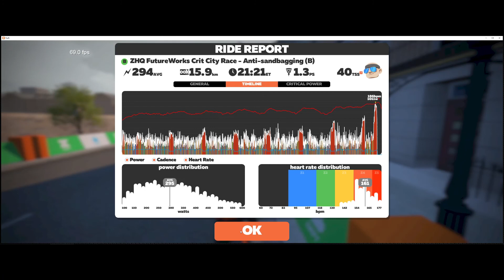🥉3rd place - Zwift ZHQ FutureWorks Crit City Race - Anti-sandbagging [B] 13-08-2021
Came down to the last 400m, and I am not sure what I was looking at, maybe it was the leader board waiting for the orange riders to kick in. But on close review, I missed the early signs of a 400m power up, and the zwift avatars changing to the sprint position.

By the time I decide to go, the top 2 spots are just too far to make any difference. I had the power, but I didn't having the timing.

Ride Description :
Title : ZHQ FutureWorks Crit City Race - Anti-sandbagging
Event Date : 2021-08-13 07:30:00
Location : Downtown Dolphin
Laps : 10 Laps
Distance : 20 km
Elevation : 155 m
Description :
ABOUT

It's a race so there is no ride leader but maybe an occasional special guest!. Go for the win, a personal best, or just try to get the best workout possible. Results are shown as you cross the finish line. Good luck Zwifters!

CATEGORIES

A: 4.0-6.0 w/kg
B: 3.2-3.9 w/kg
C: 2.5 /kg-3.1 w/kg
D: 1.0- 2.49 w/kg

COURSE INFO

ROUTE: Crit City
LAP DISTANCE: 1.9 km (1.2 mi)
ELEVATION GAIN PER LAP: 7.9 m (26 ft)
LAPS: 12
TOTAL DISTANCE: 22.8 km (14.2 mi)

🥇 🇯🇵 Hiro Hori Balba-k                        🚴 21•08 ⏰ 3.8w/kg ⚡ 242w ❤️ 153 bpm
🥈 🇦🇺 Fezzwheel [DIRT]                       🚴 21•08 ⏰ 3.9w/kg ⚡ 299w ❤️ 161 bpm
🥉 🇦🇺 Kain Nunn                                   🚴 21•10 ⏰ 4.2w/kg ⚡ 329w
4 🇬🇧 Carl Worrall (INC)                         🚴 21•10 ⏰ 3.9w/kg ⚡ 289w ❤️ 172 bpm
5 🇯🇵 Naoshi Suzuki                                🚴 21•10 ⏰ 4.1w/kg ⚡ 275w ❤️ 150 bpm
6 🇯🇵 Nobuyuki Nagoshi                         🚴 21•16 ⏰ 4.3w/kg ⚡ 274w
7 🇬🇧 Nick Platt                                       🚴 21•19 ⏰ 3.7w/kg ⚡ 292w ❤️ 172 bpm
8 🇬🇧 Chris Bell                                        🚴 21•19 ⏰ 3.8w/kg ⚡ 287w ❤️ 148 bpm
9 🇯🇵 Yohei Eguchi                                  🚴 21•51 ⏰ 3.6w/kg ⚡ 267w ❤️ 155 bpm
10 🇯🇵 Yuki Kimura[YSROAD]                🚴 27•12 ⏰ 3.0w/kg ⚡ 158w ❤️ 152 bpm
11 🇫🇷 Mikaël Rebiere (ASFAS)             🚴 27•19 ⏰ 2.7w/kg ⚡ 189w

00:00 In the Pen
00:00 Lead in
00:00 Lap 1
00:00 Lap 2
00:00 Lap 3
00:00 Lap 4 (Last Lap)
00:00 Sprint Finish
00:00 Race Results